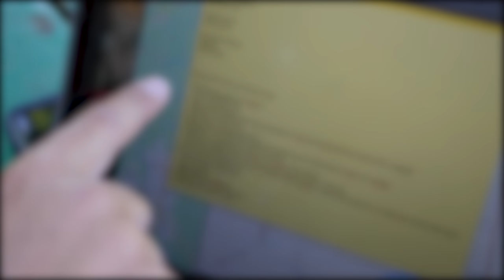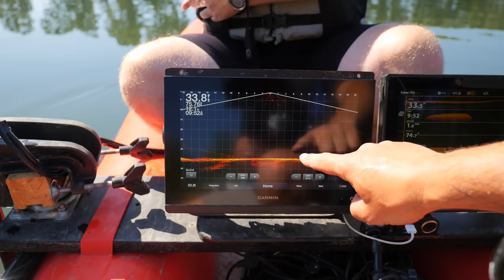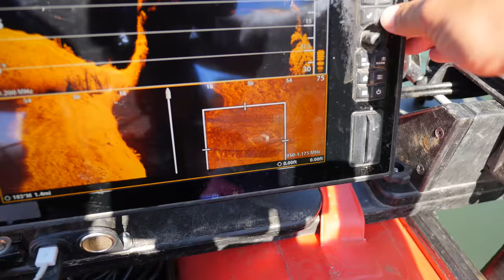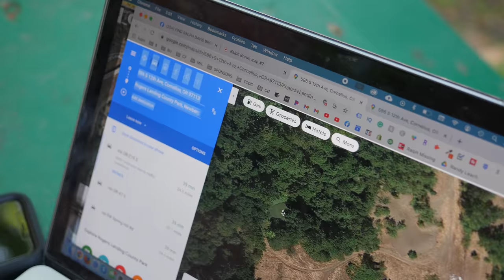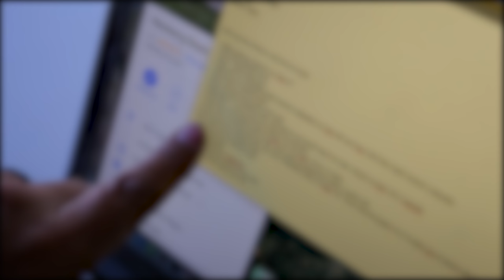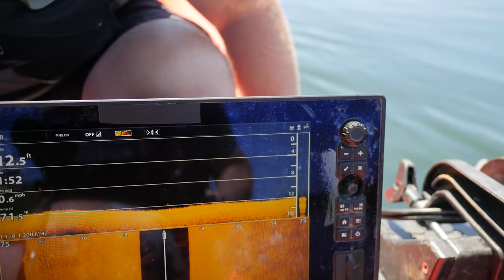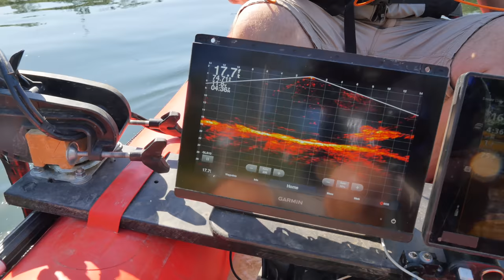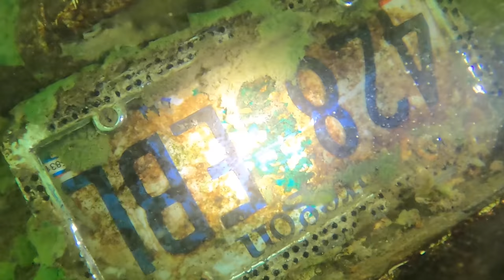FORMER MAYOR MISSING: Ralph Davis Brown (Day 1) Underwater Missing Person Search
Former mayor of Cornelius Ralph Brown missing since May 16, suffers from dementia and has not had his memory or heart medication since he left his Cornelius, Oregon.

His daughter, Laurie Saunders, said during a news conference that she spoke with her father the night he went missing shortly after 9pm and that he wasn’t sure exactly where he was.

He told her he was “literally in the bushes,” and that he might be near a golf course, but couldn’t give her more specific details. He also asked if people were out looking for him.

She told him to wait for a call from his son, who was going to go out and find him, but Brown didn’t answer the phone after that. And nobody has been able to find him, even though hundreds of people out there helping with the search.

This series documents Adventures With Purpose's multi-day search for Ralph.

Ep3 (Out now for Members)

NOT YET A MEMBER?
🎬 Become a part of the AWP Family and support our efforts with a Monthly Donation. You'll GET VIDEOS EARLY as our way of saying thank you... ➤

Brown is 76 years old, about 5-foot-10, with white hair and blue eyes. He's also missing the tip of his index finger.

His car is a dark blue, 2014 Nissan Sentra with Oregon plates.

There have been a few sightings reported, but none were substantiated, said Daryle Brown, Ralph Brown’s son.

Daryle said his parents were in their home on May 16 when Brown stood up and said he was going to his “other house.”

Ralph has early-onset Alzheimer’s symptoms, which leads to confusion. He no longer has a driver’s license and has not driven a car in more than a year, Daryle said.

He drove away from the home in the 600 block of South 12th Avenue in Cornelius, Oregon.

There have been no location pings on his phone after 10:25pm that evening, and no communication from Brown in the time since he’s been missing.

There have also been no charges to his credit card.

More than 200 volunteers are still helping in the search, including former students, friends, and even strangers.

We are humbled by the opportunity all of you have given us to help in the search for answers as to what happened to Ralph.

The AWP Movement would not be possible without your support, helping us travel the US offering our services for FREE to families searching for their lost loved ones... Thank you!

YOUR PURCHASES HELP SOLVE COLD CASES OF MISSING LOVED ONES...